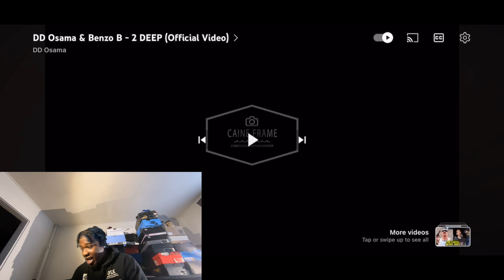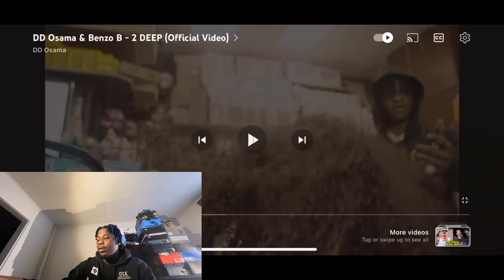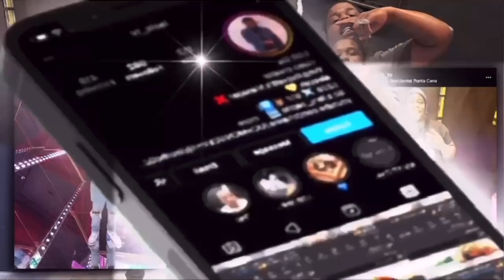DD Osama & Benzo B - 2 DEEP (Official Video) L’A Els Reaction